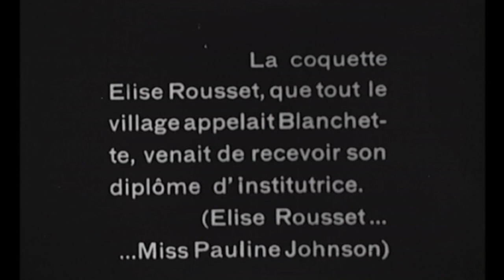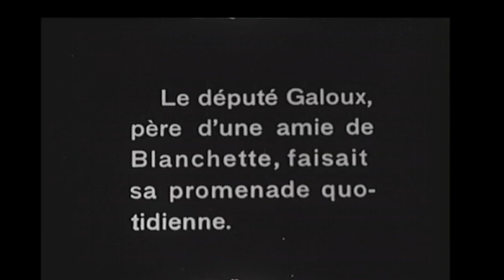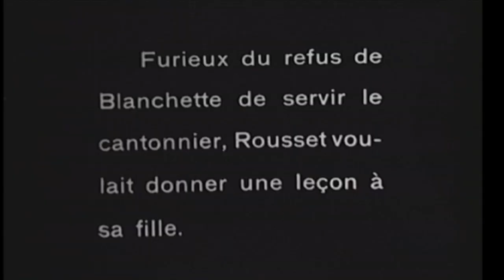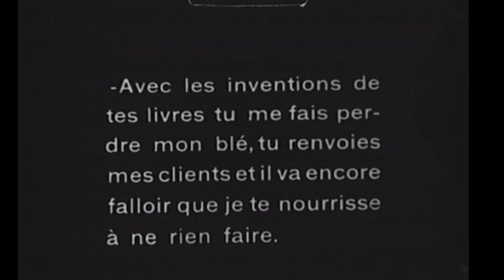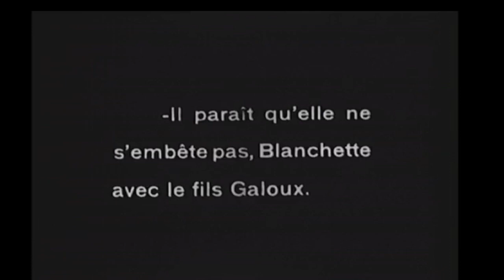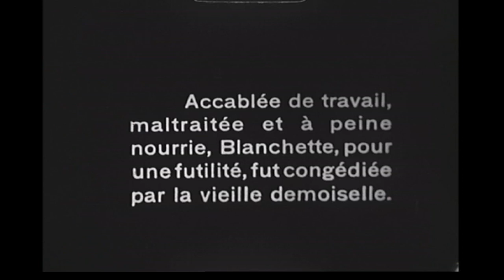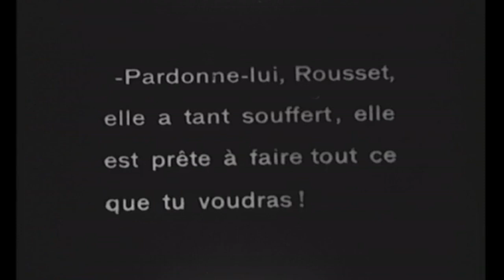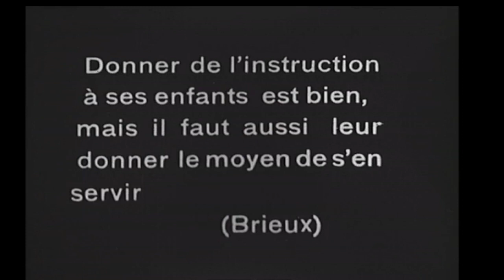Blanchette (1921) Missing part three (about three minutes) Pathé-Baby version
Director: René Hervil
Stars: Pauline Johnson, Léon Mathot, Thérèse Kolb
Production Co: Films A. Legrand
Country: France